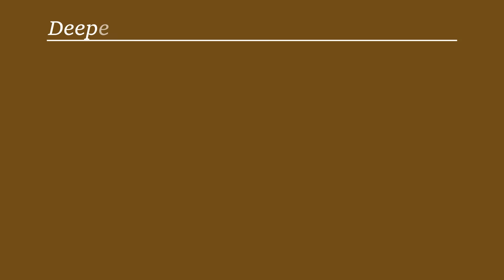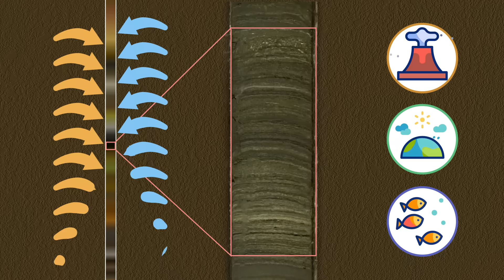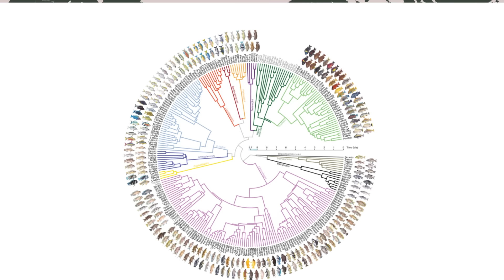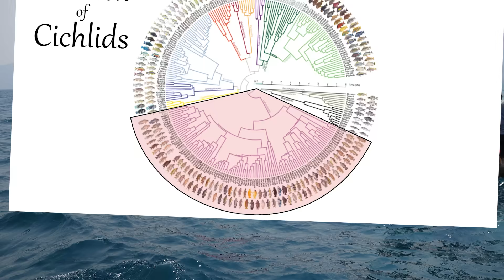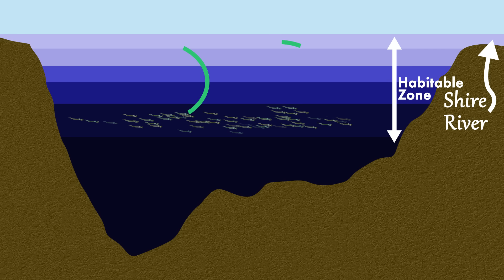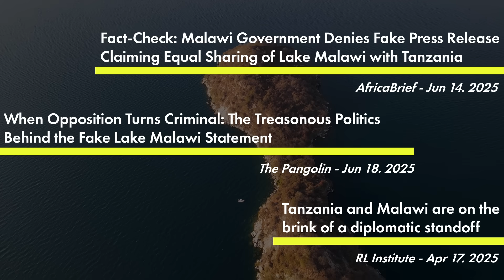Lake Malawi explained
Chapters:
0:00 Intro
1:06 Lake Malawi in Numbers
2:54 Peculiarities of Lake Malawi
6:13 Politics of Lake Malawi

Marking the gateway to the African Great Lakes, Lake Malawi is one of the most spectacular examples of mother nature's architectural finesse. A deep graben in the middle of one of the most active rift zones in the world, it houses an immense biological diversity and geographic peculiarities. If you want to learn more about the most incredible places in the world, you can check out this playlist